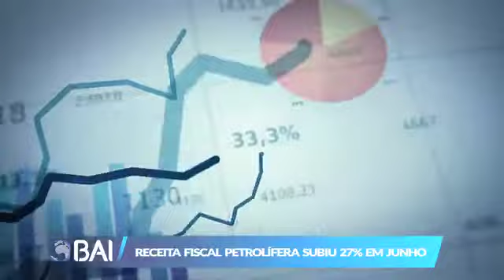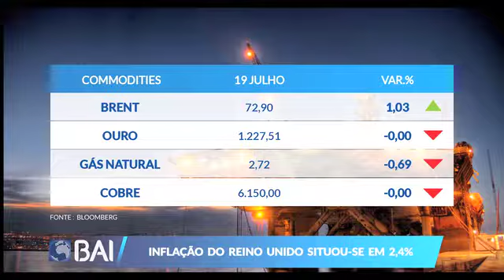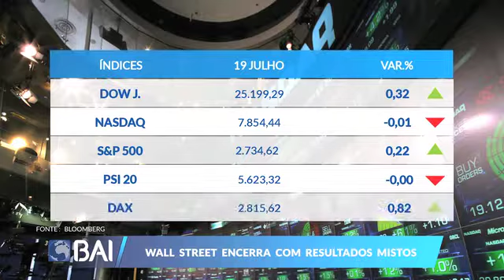Mercados ao Minuto 19-07